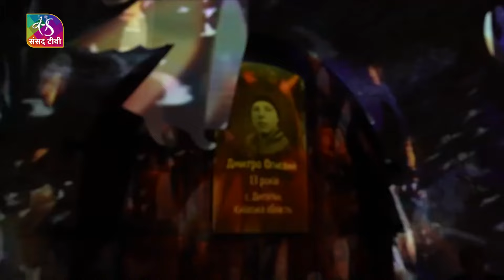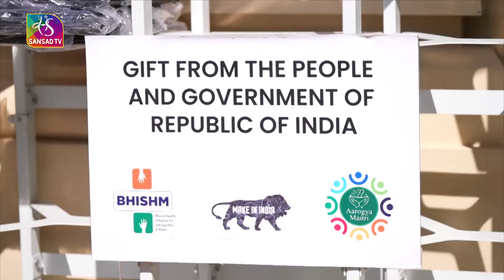PM Modi successfully concludes his historic visit to Ukraine